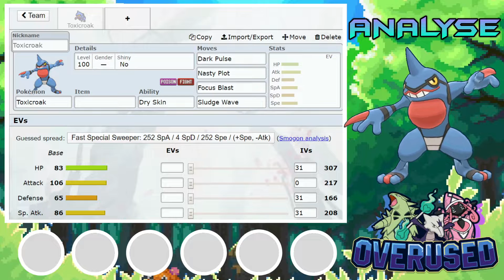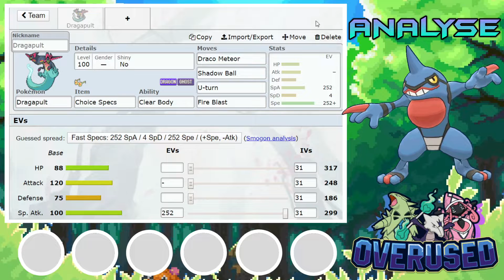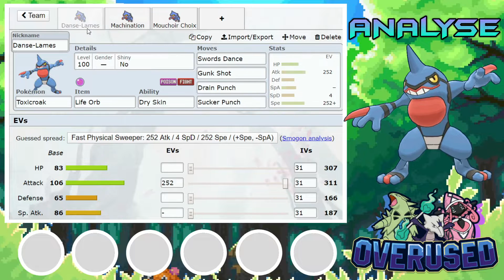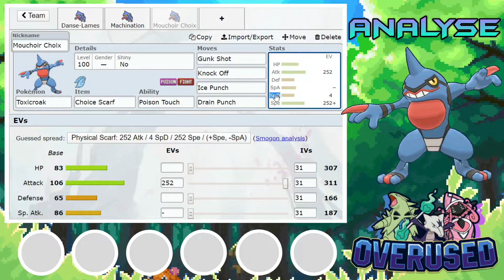[OU] COATOX 🐸 | FICHE STRATÉGIQUE - Pokémon Épée et Bouclier ⚔️🛡️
La fiche stratégie de Coatox, un pokémon sympa à jouer mais qui possède cependant de grosses faiblesses stratégiquement parlant.